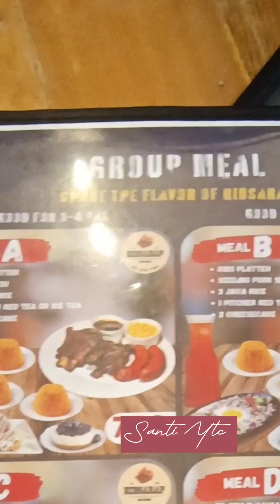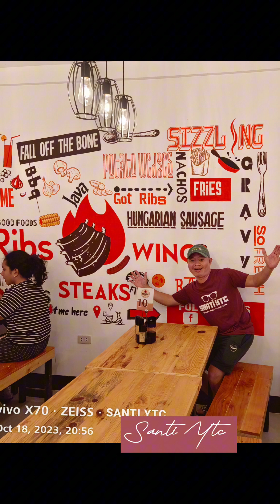GUSTO MO MASARAP? MAG RIBSARAP | SANTI YTC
PADAMI NG PADAMI ANG KAINAN DITO SA NAIC AT ANG MASASABI KO ISA ANG RIBSARAP SA TALAGANG MASARAP NA MURA PA AT ANG LINIS NG LUGAR AT MAY MAAYOS NA PARKING LOT... HIGHLY RECOMMENDED 🤗🥰😍